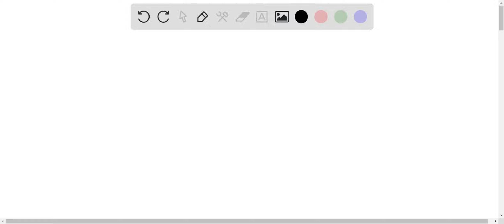Temperature affects rates of reaction mainly because it determines: Select the correct answer below…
Temperature affects rates of reaction mainly because it determines: Select the correct answer below: the volume of a solution the concentrations of reactants the kinetic energy of the particles none of the above